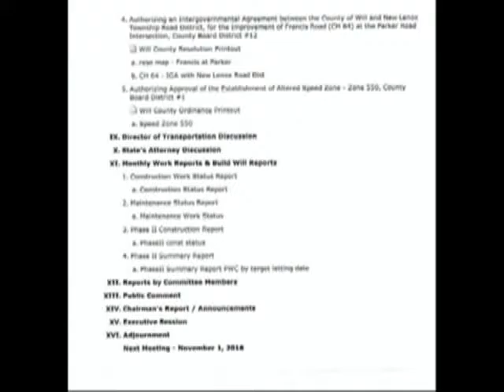Public Works Transportation 10 4 2016